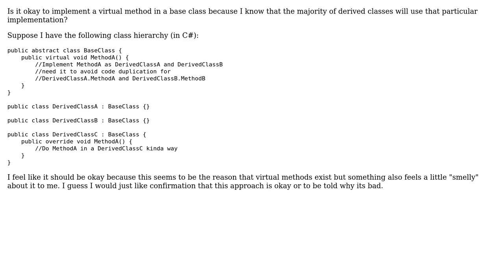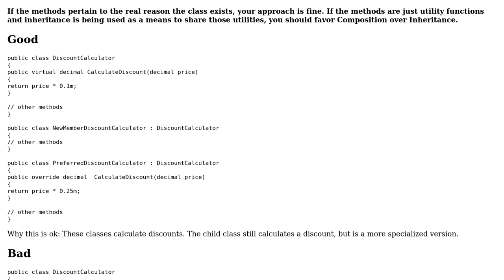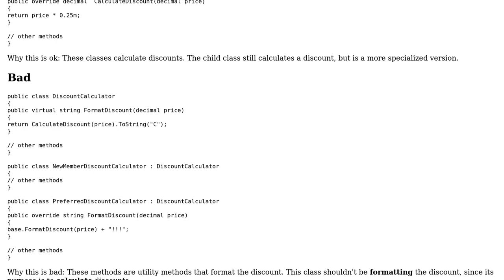Should a base class implement a virtual method for the most common type or derived class?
Software Engineering: Should a base class implement a virtual method for the most common type or derived class?

With thanks & praise to God, and with thanks to the many people who have made this project possible! | Content (except music & images) licensed under CC BY-SA | Music | Images & others | With thanks to user whatsisname user Sean Burton user Greg Burghardt user Doug Tait user Deduplicator user Becuzz and the Stack Exchange Network Trademarks are property of their respective owners. You are responsible for your own actions.